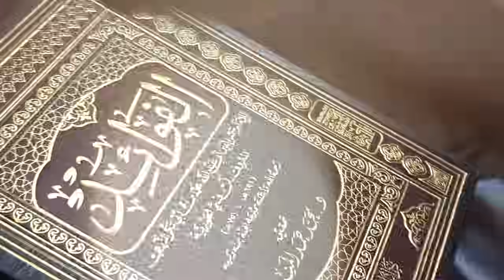33 | Favoid sharhi | Shayx Sodiq Samarqandiy